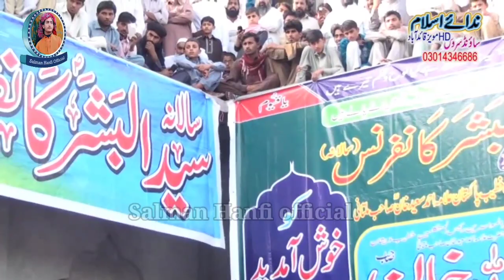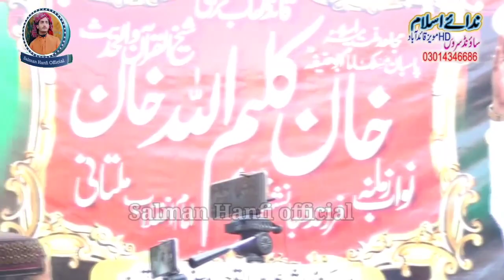Allama ibne allama qari kaleem ullah khan mulltani part2 | علامہ قاری کلیم اللہ خان ملتانی